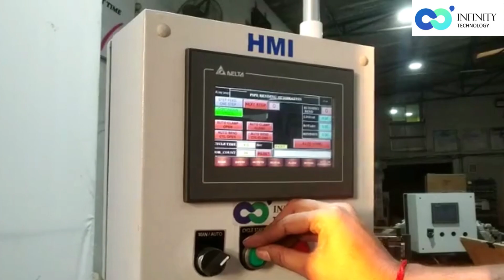PIPE BENDING MACHINE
This machine is specially designed for bending pipes. This machine is easy to operate. The equipment feature is nothing but "One-Touch" operation on a single workpiece and data program-controlled mass processing.